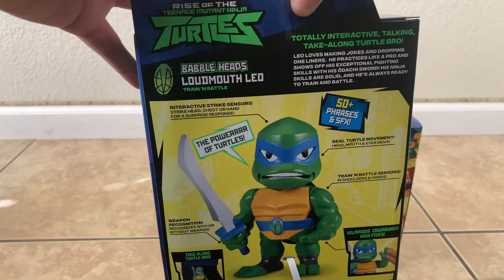Rise of the Teenage Mutant Ninja Turtles - Babble Heads - Unboxing (Bit of a Review)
Rise of the Teenage Mutant Ninja Turtles Babble Heads Unboxing (and a bit of a review). The Rise of the TMNT Babble Heads will be available Fall 2019 from Playmates Toys.

Thank you to Playmates Toys for sending over these Babble Heads (Free review product.

(Song: "Wrong" by Dan Henig)